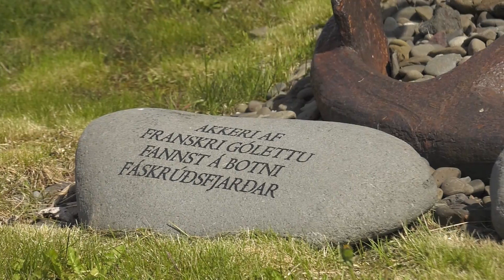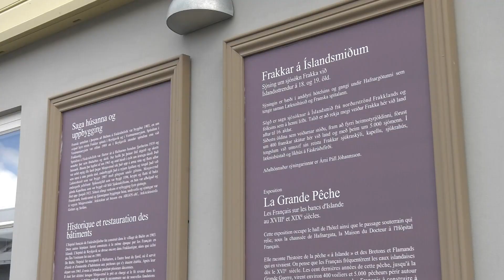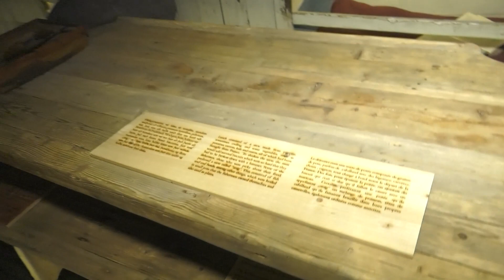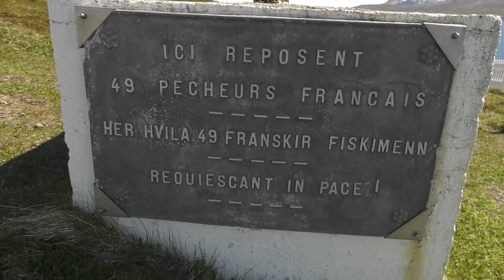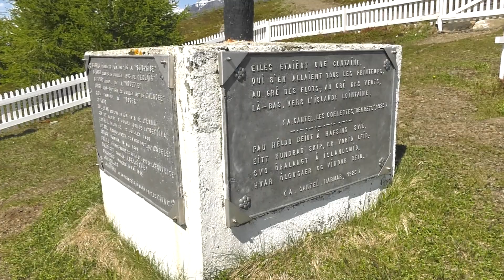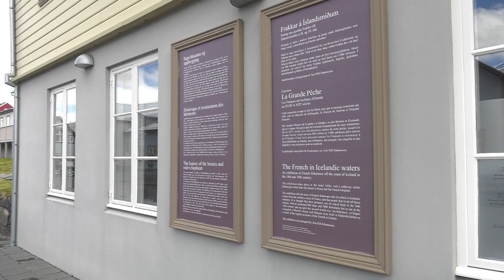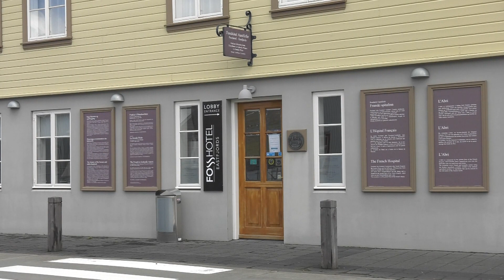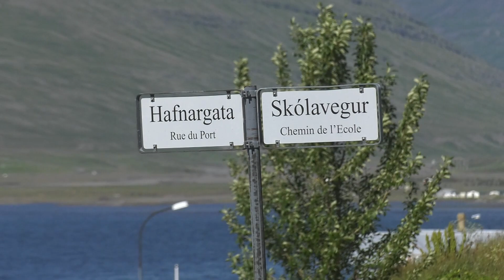Dvöl á slóðum franskra sjómanna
18.06.20
Rætt við Freygerði Snorradóttur hótelstjóra á Fosshóteli Austfjarða.